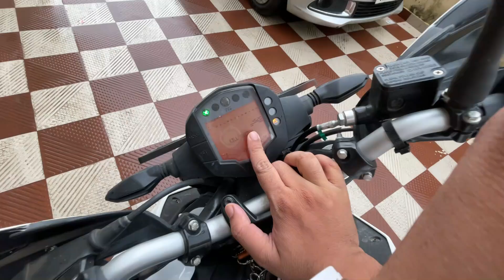Maza Aa gaya Horse 🐎 Ride kar ke 😎 || Monty lifestyle